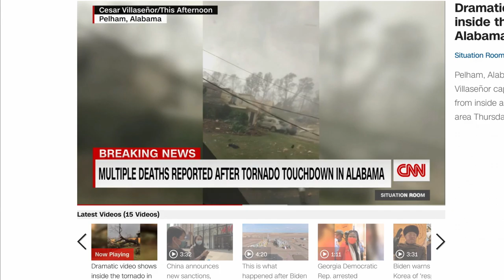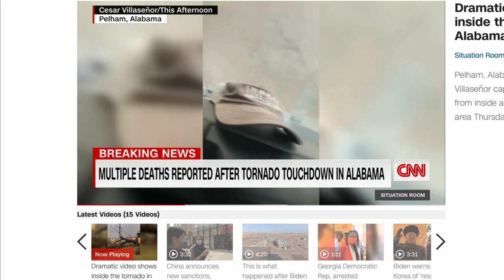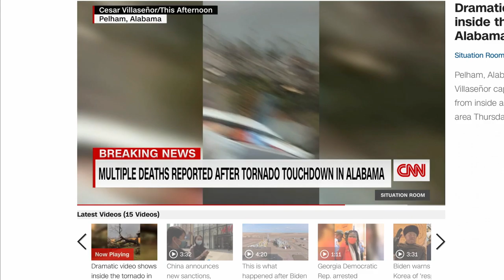At least 5 deaths reported in Alabama after tornado touches down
(CNN)At least five deaths and multiple injuries have been reported in Calhoun County, Alabama, after a tornado passed through the area on Thursday, County Sheriff Matthew Wade told CNN.
"There's numerous homes damaged, numerous people injured, and at least five fatalities," Wade told CNN's Pamela Brown.
"We're worrying about the second storm that's coming through, possibly on the same track," Wade said.
Fourteen tornadoes have been reported in Alabama on Thursday, according to the National Weather Service, along with one in Mississippi and one in Georgia.
NWS described the large tornado that touched down late Thursday near Newnan, Georgia, just south of Atlanta, as a "particularly dangerous situation" and urged residents to "take cover now."
In Calhoun, three adults from the same family were killed when a tornado hit the town of Ohatchee, about 60 miles northeast of Birmingham, according to Calhoun County Coroner Pat Brown.
One man in a mobile home in Ohatchee also died, and the fifth death in the county was a woman in a mobile home in Wellington, according to the coroner.
The National Weather Service office in Birmingham, Alabama, has issued a "tornado emergency" for areas just south and east of the city, in Shelby and Jefferson counties, indicating there is a tornado that could have a potentially significant impact to human life and catastrophic destruction to property.Radar had earlier confirmed a large and extremely dangerous tornado had touched down just southwest of Birmingham, according to the National Weather Service office there.
About 60 homes were damaged in Pelham, Alabama, Pelham Fire Chief Michael Reid said Thursday night, and 22 of those sustained "major damage."
No injuries or deaths have been reported, Reid said at a news conference.
"We're also very grateful that of all the damage done, nobody was hurt," City Manager Gretchen DiFante said. "We're very thankful for that this evening."
Cesar Villaseñor, 22, was in a van with his boss when they were caught in a potential tornado in Pelham. They were trying to get to shelter at his boss' house, Villaseñor said.
"We were literally half a mile from his house and everything was all clear. Out of nowhere, it starts raining and I started recording -- everything starts going to hell basically."
"I was like, this is probably it. I'm probably dead," he said. "At one point, the van was shaking really bad to the point that I thought it was like to flip over. I was just shaking. I couldn't control my hands."
In a video Villaseñor shared, debris is seen flying through the air, uprooted trees lie on the ground and houses are damaged.Police previously reported extensive damage to the Crosscreek community, but no injuries have been reported in that neighborhood, city spokesperson Ainsley Allison said in a Thursday afternoon Facebook livestream. The footage showed trees, power lines and debris littering the streets. Roofs and entire rooms appeared to be torn off homes in the neighborhood, the video shows.
"It's bad back here, and we need to say prayers for the people who live in this community and come together to help rebuild," Allison said. "As you can imagine, these people are devastated."
Police in nearby Helena also reported major damage. All phone lines to the police department are down, the department said on Twitter, urging residents to call 911 if they need assistance.
Further north, in Florence, about 130 miles north of Birmingham, a police officer was transported to a local hospital after he was struck by lightning, the police department said on Twitter. Officers were able to provide first aid at the scene, and the officer was conscious and responsive.
Almost 55,000 customers were without power in the Southeast Thursday evening, according to poweroutages.us, including more than 36,000 in Alabama.